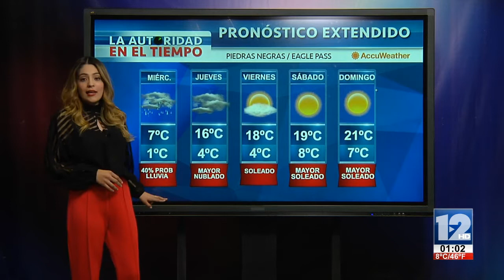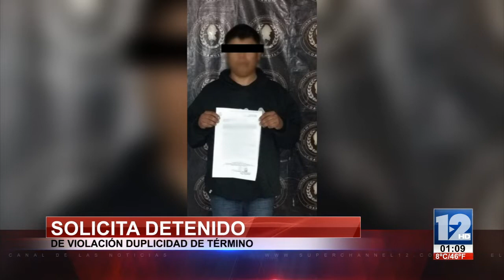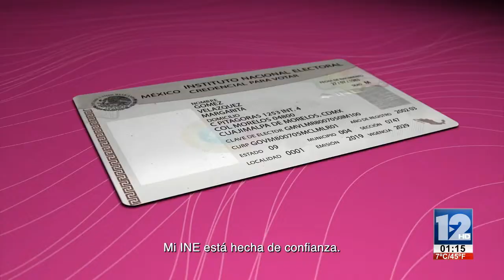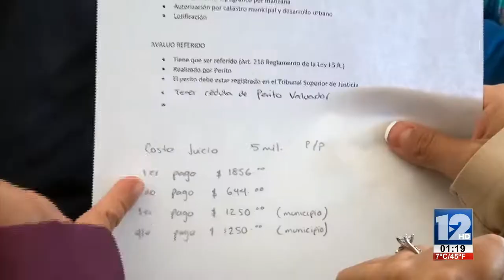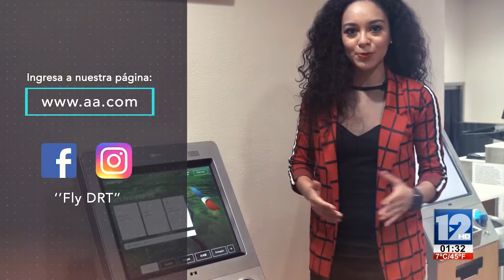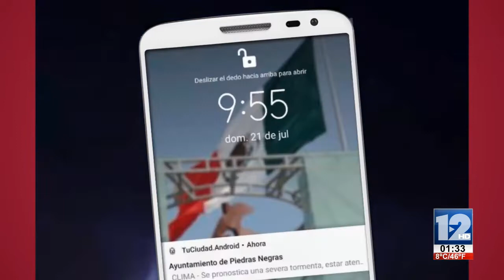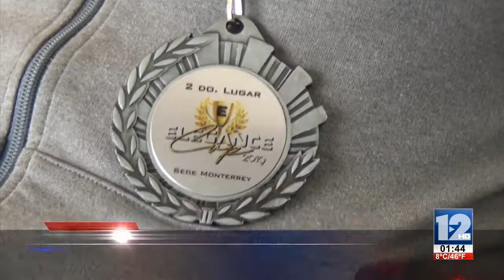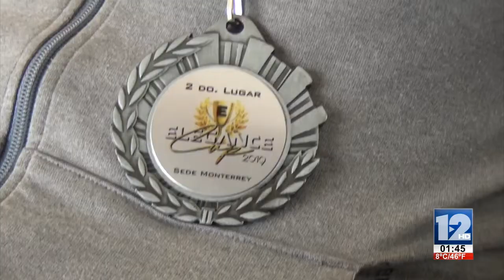TELEZÓCALO VESPERTINO│13 DE NOVIEMBRE DE 2019